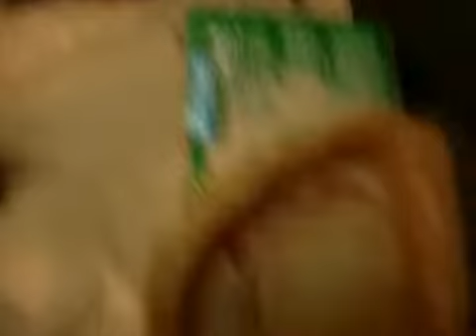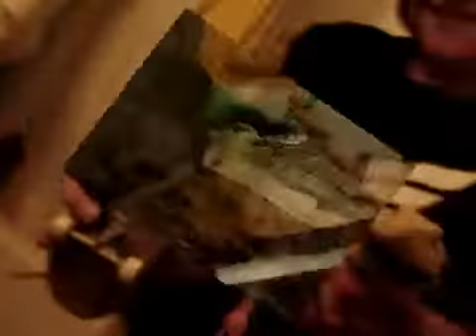my bearded dragon eating crickets, greens, and skateboarding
My lizard bo bo eats crickets and collard greens. it is a little dark at first but hang in there, it gets better.  Filmed by Jeremy and Blake.